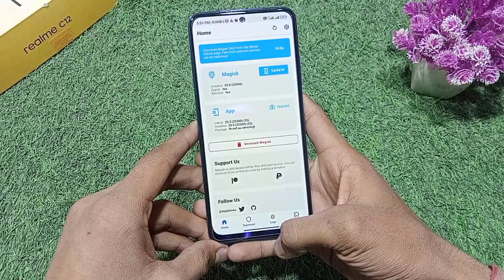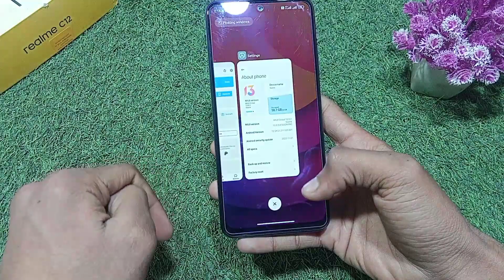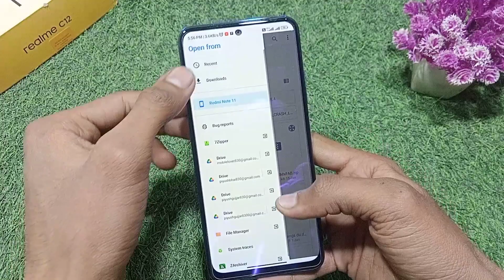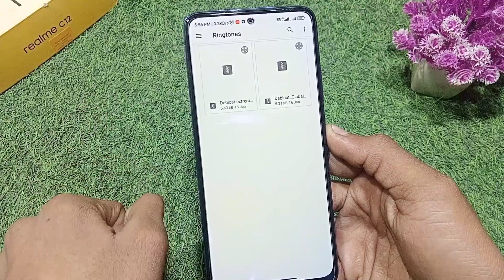Delete bloatware From Miui | Debloat Magisk Modules 🤩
Delete Bloatware For Miui 🤩 | Debloat Magisk Module

Hello guys Mera naam h piyush gujjar or main aapko Aaj ke es video m bataya h ke aap apne Miui 13 ya kisi be Miui version m Bloatwares ko kaise uninstall kar skte ho magisk modules ke help se